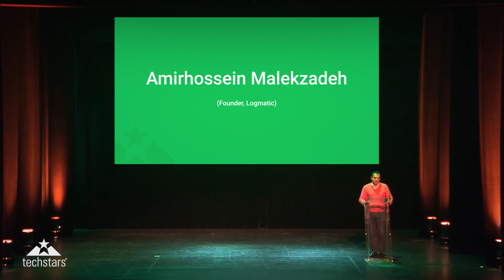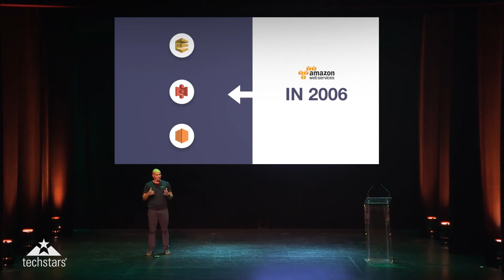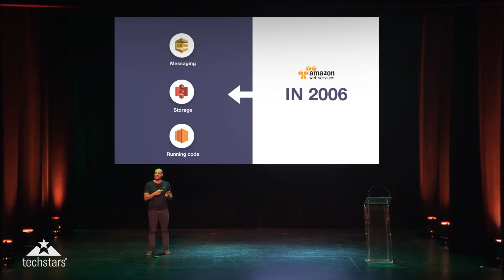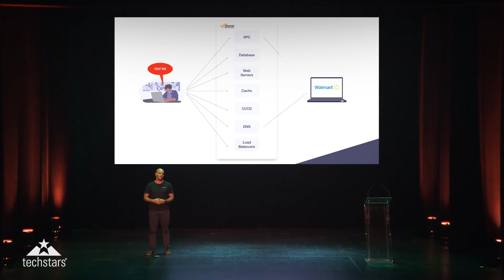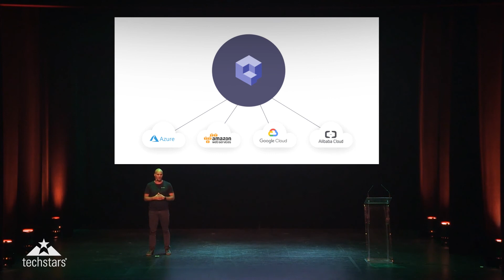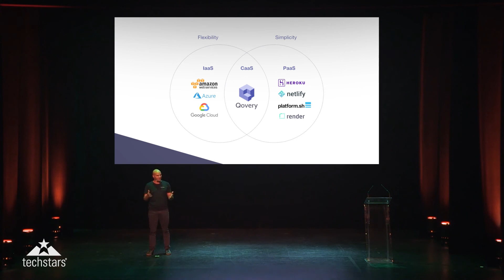Qovery - Techstars Demo Day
Qovery is a Container as a Service platform that helps developers to deploy their applications in the Cloud in just a few seconds - Join us